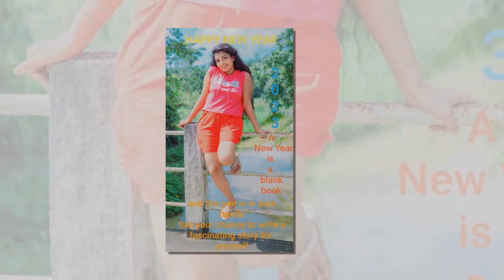Nayani Ramanayake | Nayani Ramanayake New Video | අඟලක් උස මදි නිසා වෙච්චි වැඩේ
LIKE ✔️ COMMENT✔️ SHARE✔️ තමා ඕනේ